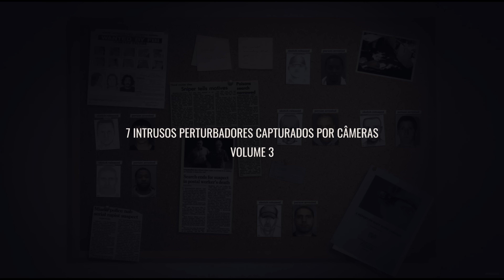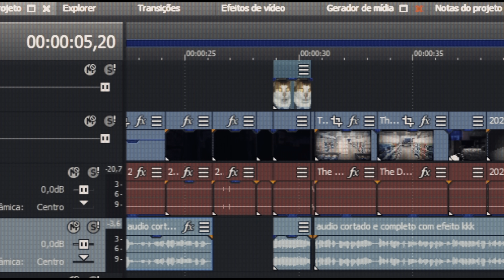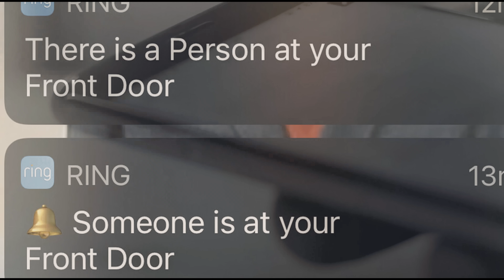7 PIORES INTRUSOS CAPTURADOS POR CÂMERAS (VOL. 3)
Link do Grupo (não vai ficar aberto muito tempo) Quer aprender a fazer vídeos comigo?

 🏴‍☠️ Canal 2: JJOMEGA

Este vídeo é um documentário com fins educacionais, todas as cenas estão de acordo com as políticas da plataforma.